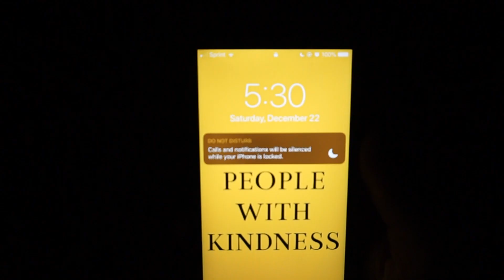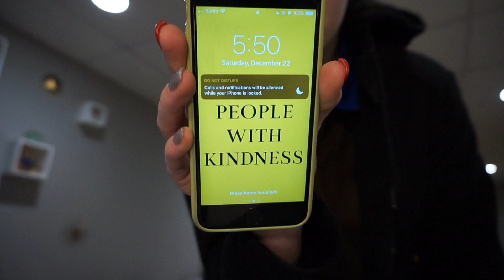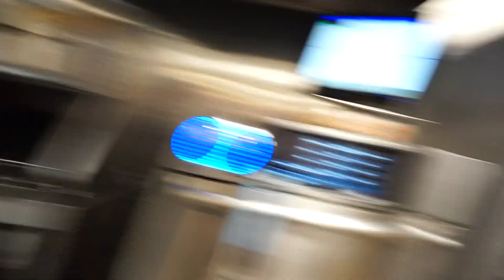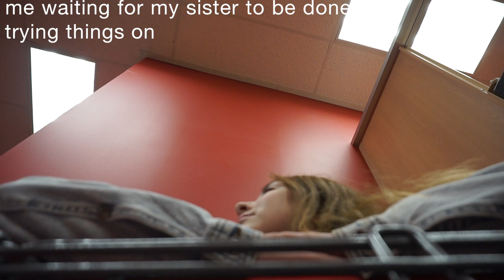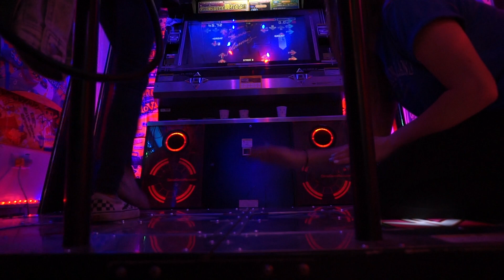A Day In My Life!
Hey guys! Here's a video of me actually going out and doing things. I hope you enjoy and let me know if you want to see more vlog type videos!

⚡ Twiter: @AliciaBalli
⚡ VSCO: AliciaBalli